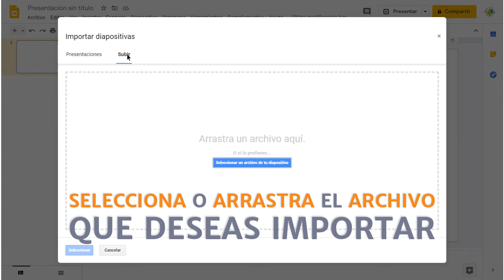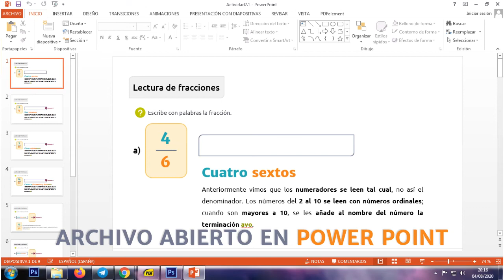Cómo importar hojas de cálculo y presentaciones de Google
Las aplicaciones de ofimática de Google permiten importar datos provenientes de fuentes como archivos de Excel y PowerPoint. Así como archivos de datos en texto plano como csv y txt. Es una operación sencilla y lo verás en estos pasos.

▷ Google Classroom
▷ Google Drive y sus aplicaciones integradas
▷ Genially
▷ Canva
▷ Piktochart
▷ Quizizz
▷ OpenBoard